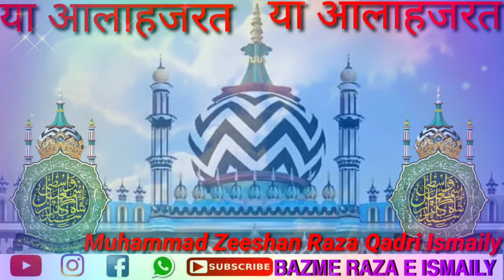Suwal Aur Jawab Sarkar Aalahazrat